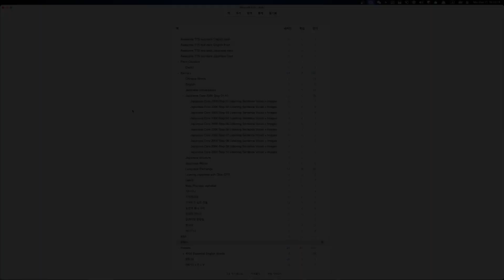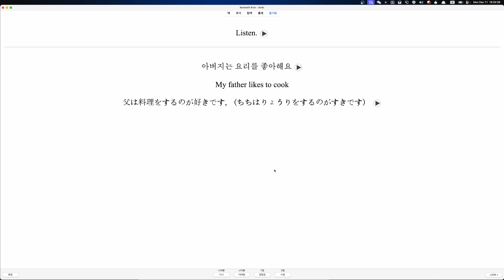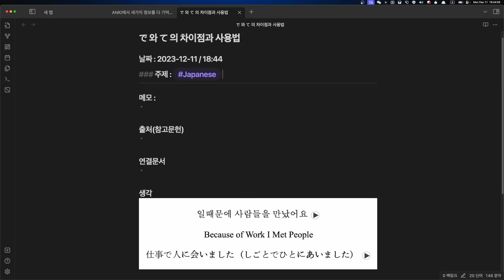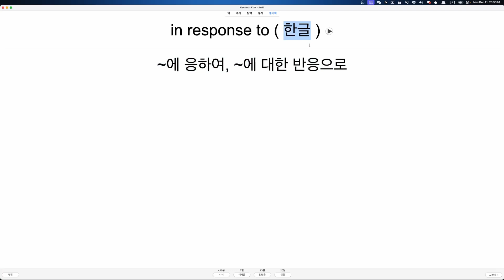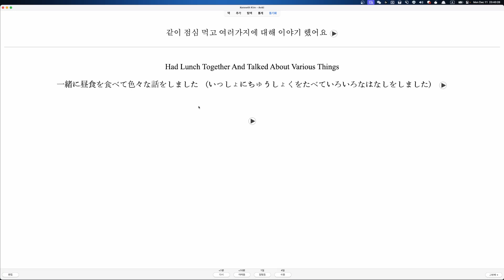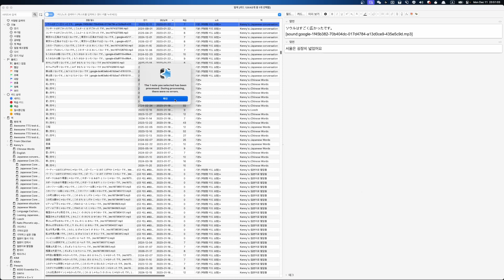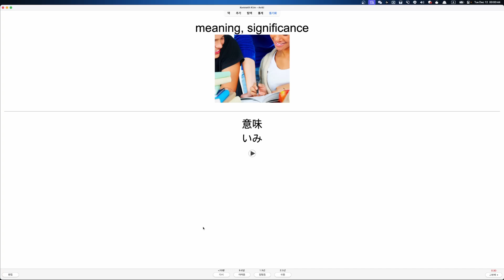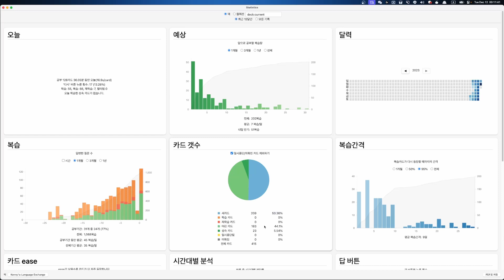ANKI로 일본어 독학 328일차 Learning Japanese with ANKI from a scratch D328